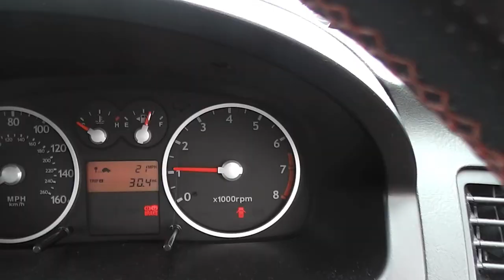Funky Fresh TV ad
TV advert for a college project thing...